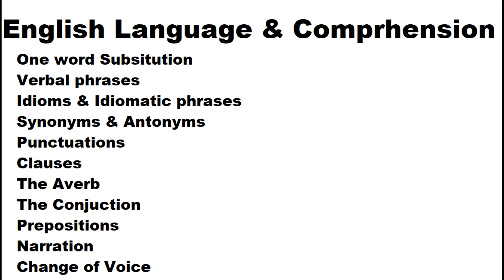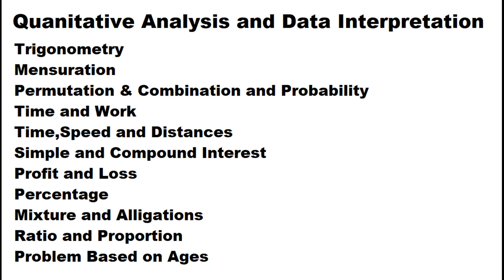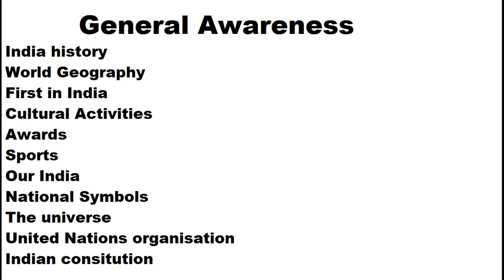B.Com Entrance Exam Syllabus|Exam pattern & Marking scheme|course details|Rahul Chandrawal